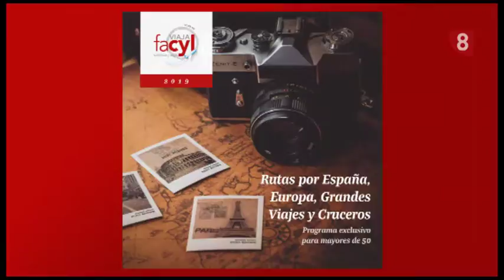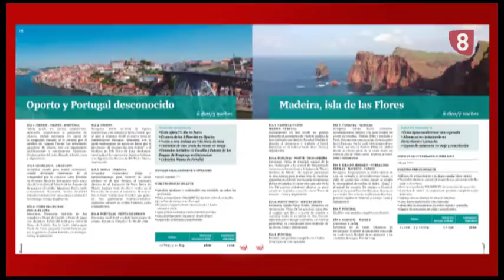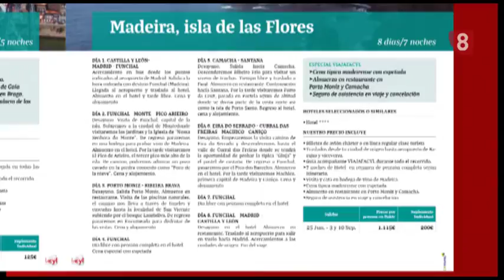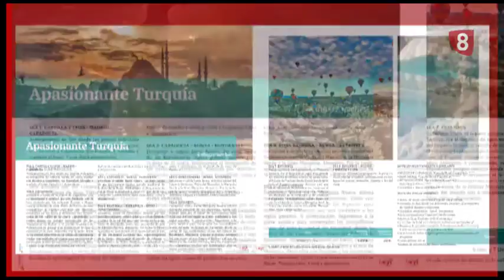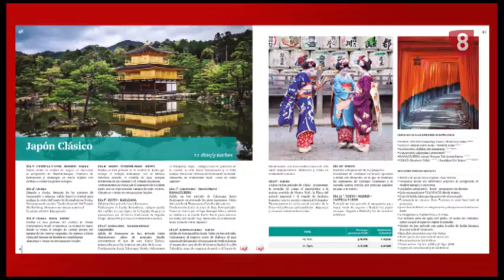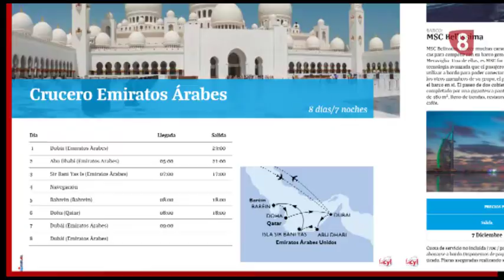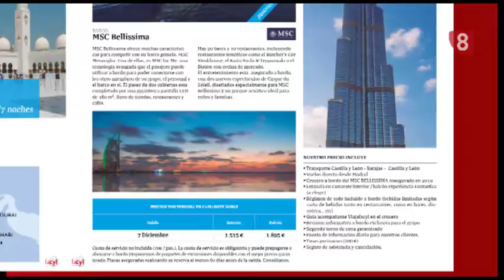'El espacio de la semana' VIAJAFACYL02 (31-1-2019)